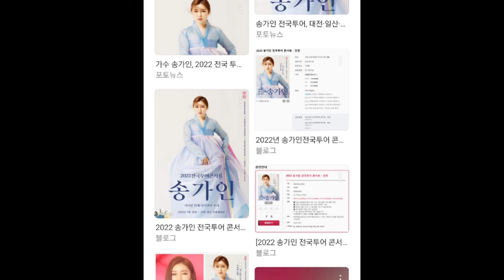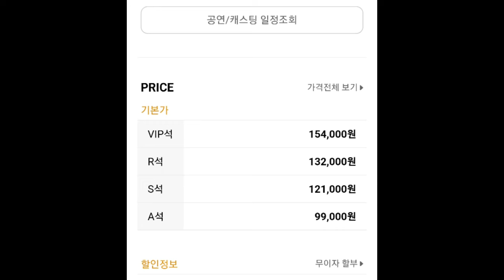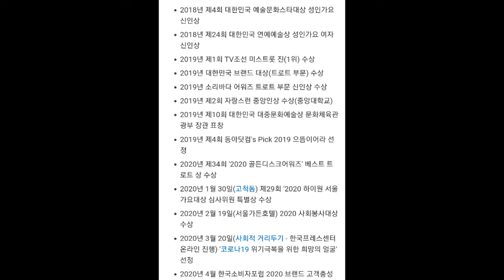오늘#송가인대전콘서트# 2022년7월16일(토)17시# 대전컨벤션센터2전시장# 대전시 유성구 엑스포로 87# 현장에서도 티켓을 판매함